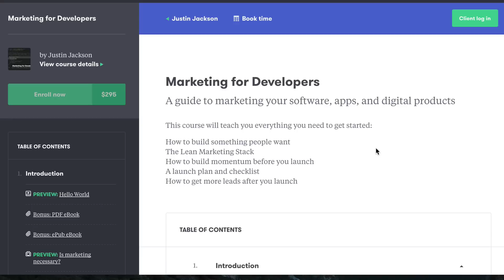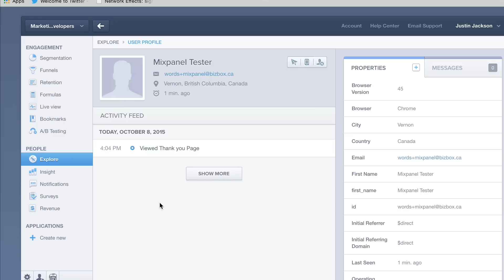Marketing for Developers - build, launch, and get your first 100 customers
Looking for marketing 101 for software developers? This is the tutorial you've been looking for!